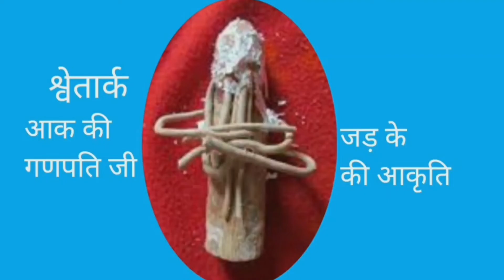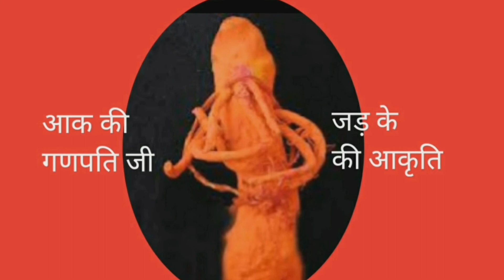धन प्राप्ति का शक्तिशाली टोटका, हो जाओगे मालामाल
लक्ष्मी प्राप्ति, हो जाओ मालामाल, बदलेगी किस्मत, पावरफुल टोटका